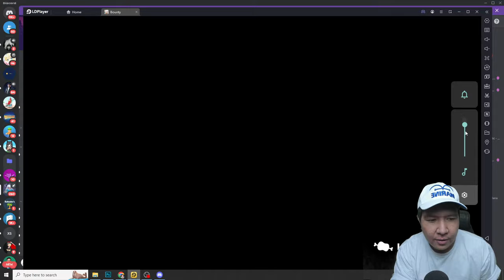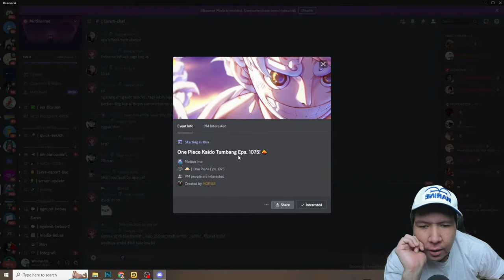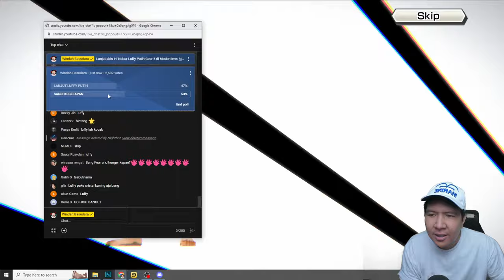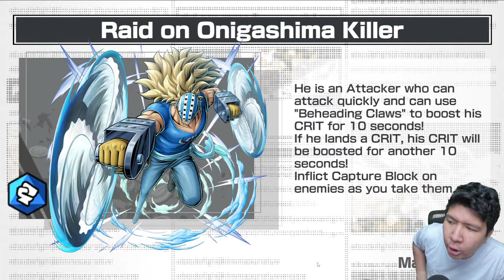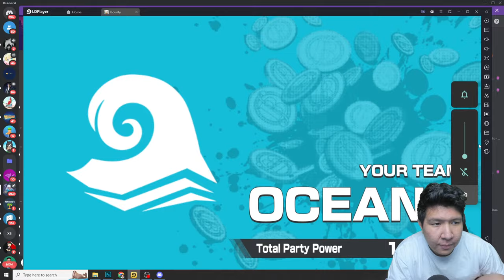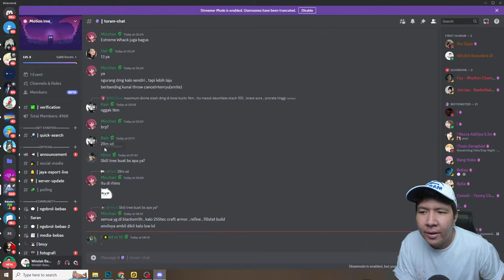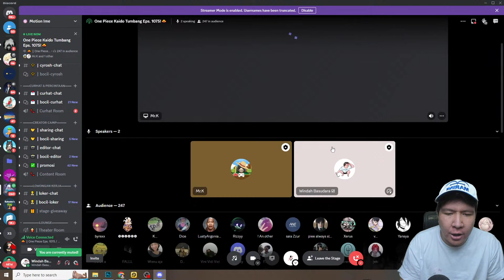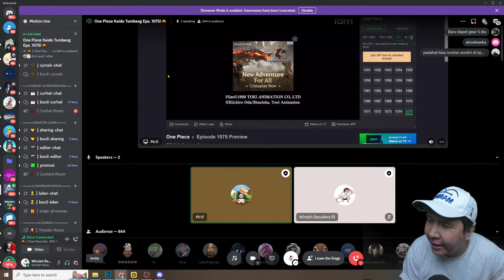KALI INI 5 JUTA SEMOGA DAPAT LUFFY PUTIH GEAR 5! One Piece Bounty Rush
nightbot commands:

!topupstore
!sebutnamaku
!daganganku
!umur
!asal
!awalyoutube
!gamefavorite
!jadwal
!pacar
!cendy
!rio
!harly
!eka